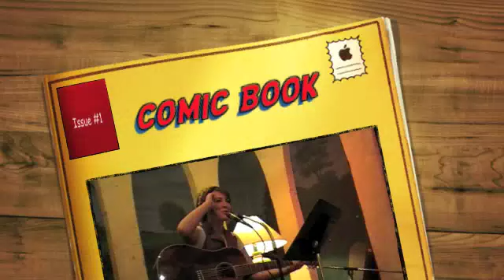firefly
Beatles medley, I combined pieces of 8 songs from the movie Across the Universe, used my brothers guitar i miss him so much!